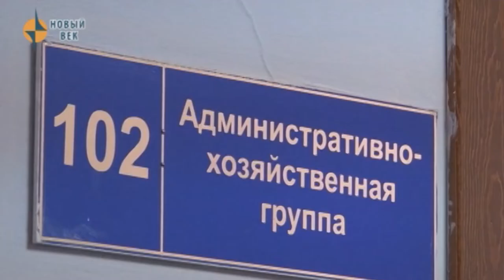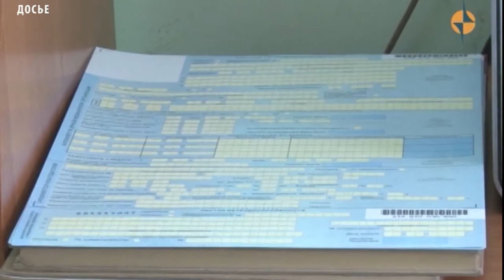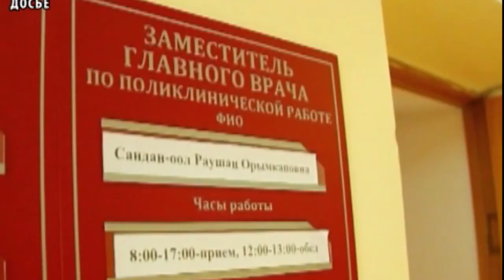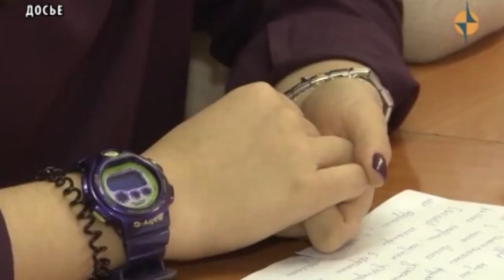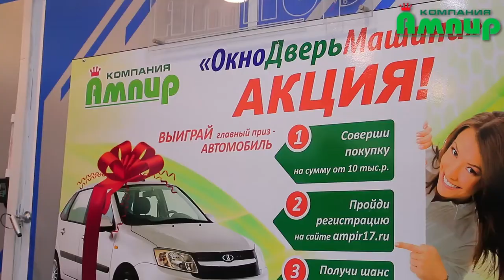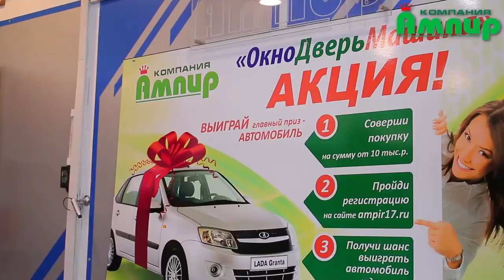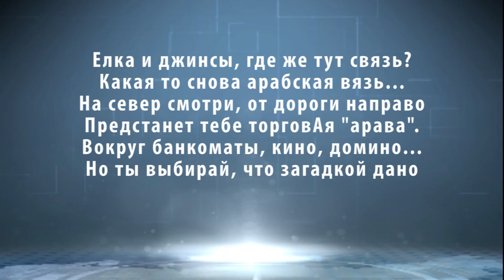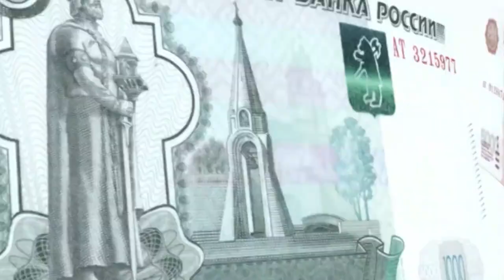НОВОСТИ ТУВЫ - За многочасовое отсутствие электроэнергии будут отвечать - 19.12.2017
За многочасовое отсутствие электроэнергии будут отвечать главы районов и муниципалитетов. В понедельник на аппаратном совещании, в режиме видеоконференцсвязи с муниципальными образованиями, глава региона Шолбан Кара-оол напомнил, всем ответственным и, прежде всего, руководителям муниципалитетов, что они персонально отвечают за многочасовое отключение электроэнергии в населенных пунктах.